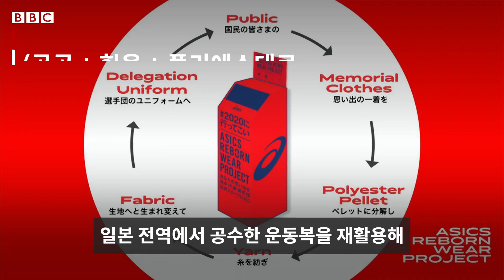도쿄올림픽 패션 금메달은 누구? - BBC News 코리아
올림픽에서 선수들의 경기만큼이나 눈길을 끄는 것이 바로 선수단 의상이다.

이번 도쿄올림픽에서도 랄프로렌, 아르마니 등 세계적인 브랜드와 디자이너들이 선수단복 제작에 참여했다. 전문가들이 보는 도쿄올림픽 베스트 의상은 무엇일까?

영국 인디펜더트의 패션 에디터 해리엇 홀과 스타일리스트이자 영화 제작·감독인 바스마 카리파가 도쿄올림픽 선수단 복장의 순위를 매겨 봤다.